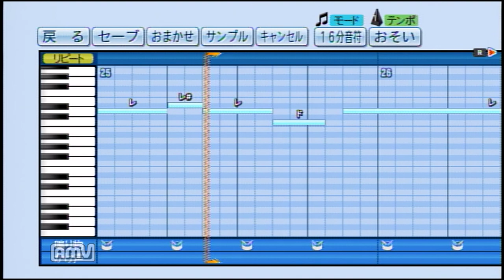パワプロで『青春アミーゴ』を応援歌にしてみた。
パワプロ2016の応援曲モードで作成。
久々にこの曲を聞く機会があって、作ってみたくなりました。
 野ブタが懐かしいですね。